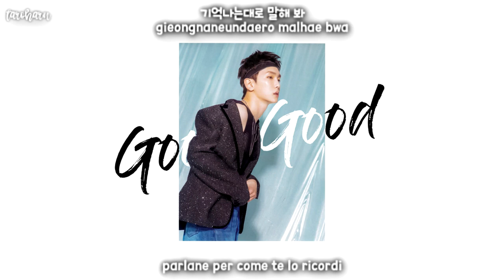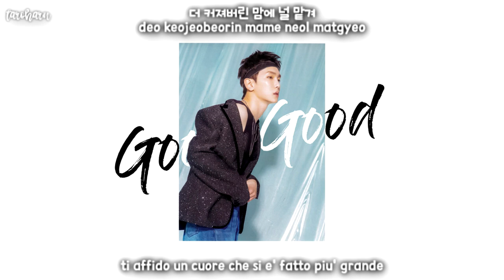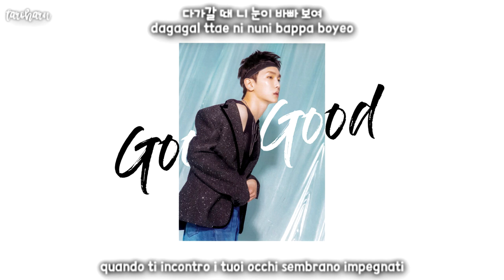KIBUM Good Good [HAN/ROM/ITA]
*traduzione mia*
★Traduzione inglese: colorcodelyrics
★Hangul: colorcodelyrics
★Romanizzazione: daum

TRACKLIST :

1
. One Of Those Night
2.  Good Good
3. Honest
4. Forever Yours
5. Imagine
6. Chemicals
7. I Will Fight
8. Easy To Love
9. The Duty Of Love
10. This Life